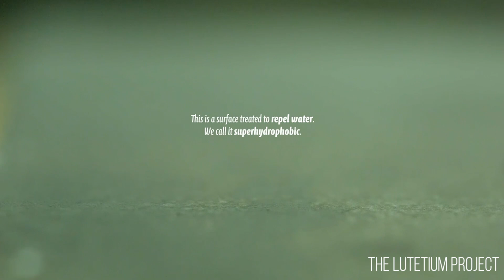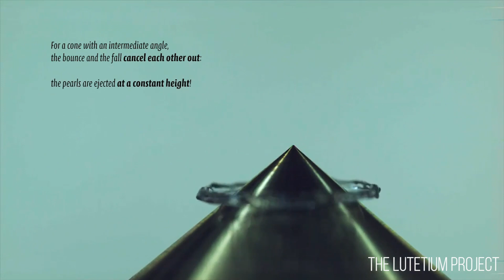The Most Incredible Experiment Videos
The Lutetium Project film a water droplet impacting on a superhydrophobic cone-shaped surface and the results are breathtaking.

Research by Pierre Chantelot at the University of Twente.

Interview with University of Oxford Mathematician Dr Tom Crawford. Tom is an Early-Career Teaching and Outreach Fellow in Mathematics at St Edmund Hall

This video is part of a collaboration with the Journal of Fluid Mechanics and the UK Fluids Network featuring a series of interviews with researchers from the APS DFD 2019 conference.

Publication:
Pierre Chantelot, Ali Mazloomi Moqaddam, Anaïs Gauthier, Shyam S. Chikatamarla, Christophe Clanet, Ilya V. Karlin et David Quéré
Water ring-bouncing on repellent singularities
Soft Matter, 14, 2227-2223, 2018

AUTHORS
Guillaume Durey, The Lutetium Project, ESPCI Paris, Université PSL, Paris, France
Quentin Magdelaine, The Lutetium Project, ESPCI Paris, Université PSL, Paris, France
Mathias Kasiulis, The Lutetium Project, ESPCI Paris, Université PSL, Paris, France
Hoon Kwon, The Lutetium Project, ESPCI Paris, Université PSL, Paris, France
Julien Mazet, The Lutetium Project, ESPCI Paris, Université PSL, Paris, France & Conservatoire National Supérieur de Musique et de Danse de la Ville de Paris, Université PSL, Paris, France
Pierre Chantelot, Laboratoire PMMH, UMR CNRS 7636, ESPCI Paris, Université PSL, Sorbonne Université, Université Paris Diderot, Paris, France & LadHyX, UMR CNRS 7646, École Polytechnique, Palaiseau, France
Anaïs Gauthier, Laboratoire PMMH, UMR CNRS 7636, ESPCI Paris, Université PSL, Sorbonne Université, Université Paris Diderot, Paris, France & LadHyX, UMR CNRS 7646, École Polytechnique, Palaiseau, France
Christophe Clanet, Laboratoire PMMH, UMR CNRS 7636, ESPCI Paris, Université PSL, Sorbonne Université, Université Paris Diderot, Paris, France & LadHyX, UMR CNRS 7646, École Polytechnique, Palaiseau, France
David Quéré, Laboratoire PMMH, UMR CNRS 7636, ESPCI Paris, Université PSL, Sorbonne Université, Université Paris Diderot, Paris, France & LadHyX, UMR CNRS 7646, École Polytechnique, Palaiseau, France

The Lutetium Project
Pierre Chantelot
William Thielicke
Pesticidewise
JFM
UK Fluid Network
APS DFD 2019